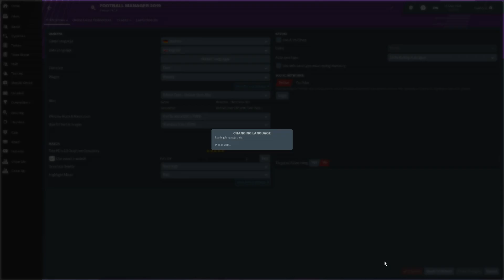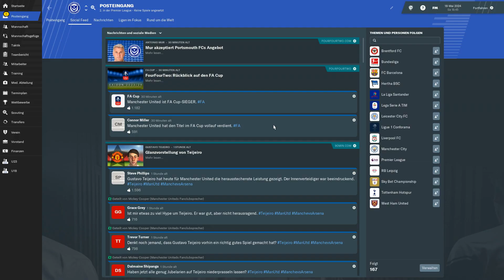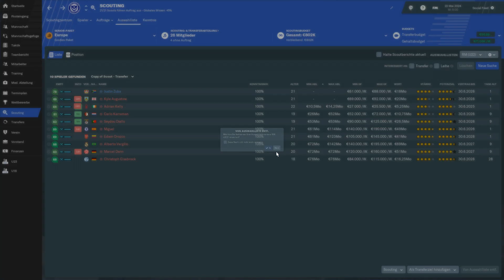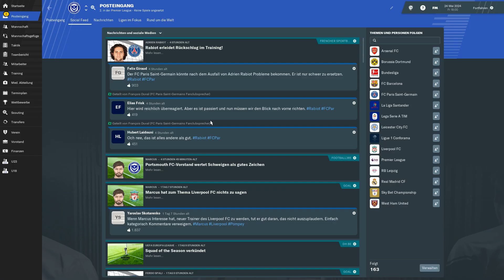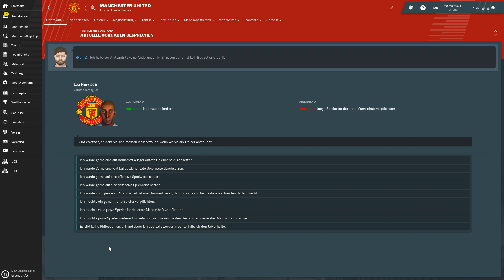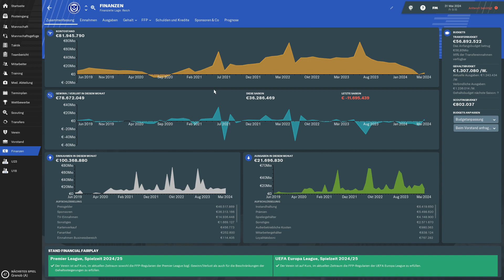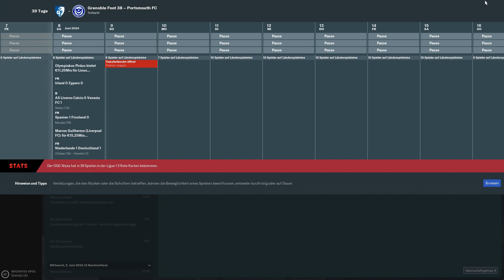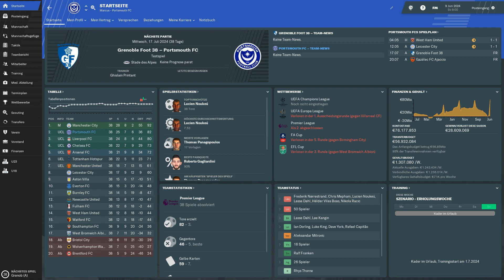FM19 - #117 - Ligen, Statistiken & eine Möglichkeit | Football Manager 2019 [Deutsch]